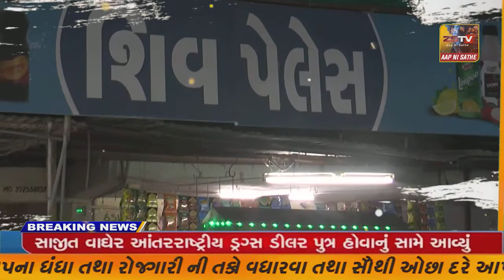- ખોડલધામ ચેરમેન નરેશ પટેલના રાજકારણ પ્રવેશ ને લઈને ફરી એકવાર રહસ્ય રહ્યું છે,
- જેતપુર ખોડલધામ ચેરમેન નરેશ પટેલના રાજકારણ પ્રવેશ ને લઈને ફરી એકવાર રહસ્ય રહ્યું છે,//ZSTVNEWS/